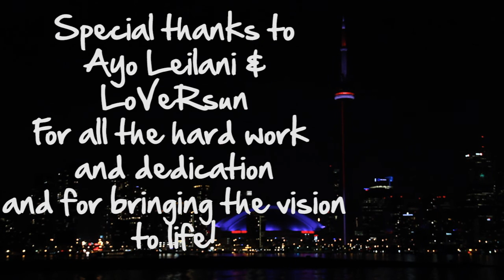88Days Whylin' On The Island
The 2 Year anniversary of the collective 88Days
with performances by: Maiko watson, Kj, Abstract Random, Brendan Philip, Spek Won, Wolf J, L.A,, Progress, LAL, Amenta, Yasmine and many more beautiful people